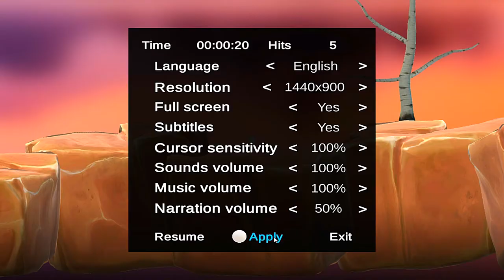F*CK THIS GAME!!!!!| Golfing Over IT [Part 1]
➤Outro Song
System of a down: lost In Hollywood